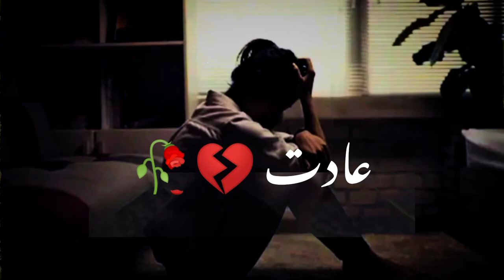True Words 🖤🥀 (عادت بھی چھوٹ جاتی ہے)sad status||poetry status|urdu shayri||UK WRI8S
Your Quarries

UK WRI8S

Urdu shayari

Iqbal poetry

Ahmad Faraz

Ghalib shayari

Barish poetry

Eid poetry

Iqbal shayari

Urdu sher

Munafiq shayari

Judai poetry

Narazgi poetry

Khamoshi poetry

naqvi poetry

Badmashi poetry

Urdu lines

Rekhta poetry

Poetry sms